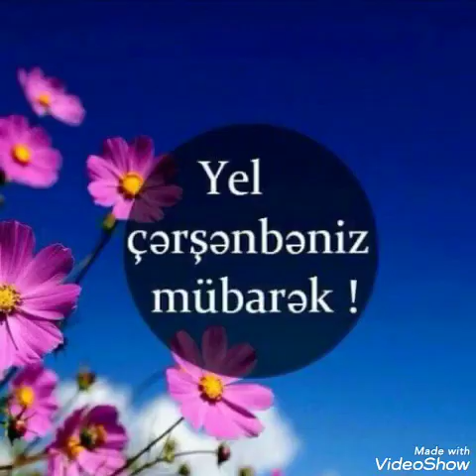Holland pendirli HOTDOG